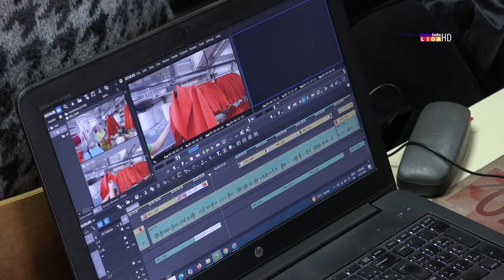U Ivanjici održana javna rasprava o programskim sadržajima RTS-a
Programski savet Radio televizije Srbije sproveo je danas u Ivanjici prvu u nizu javnih rasprava o programskim sadržajima ovog javnog servisa. Prisustvovali su predstavnici lokalne samouprave, institucija, nevladinih organizacija, kulturnih i obrazovnih ustanova, novinari i zainteresovani građani.